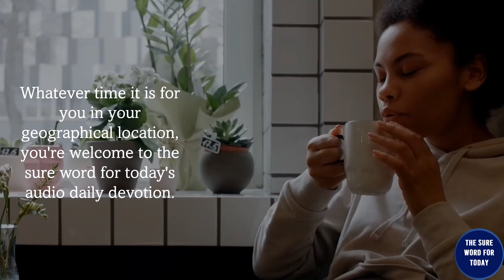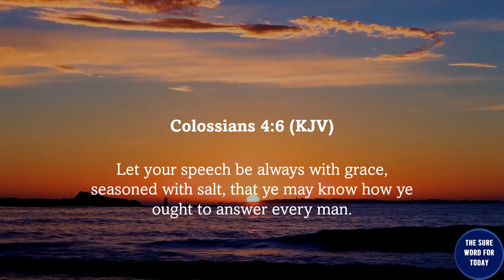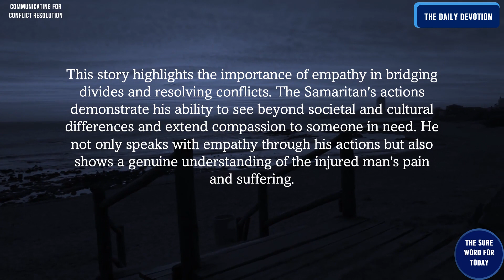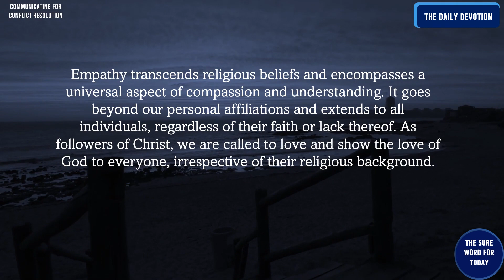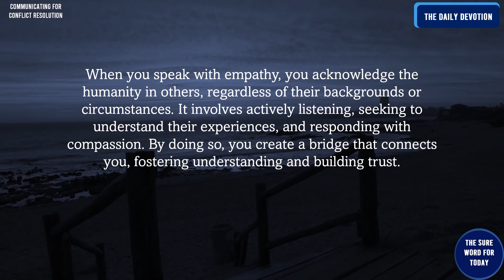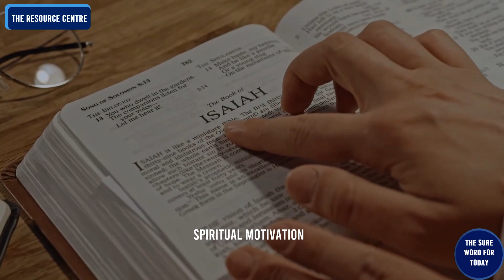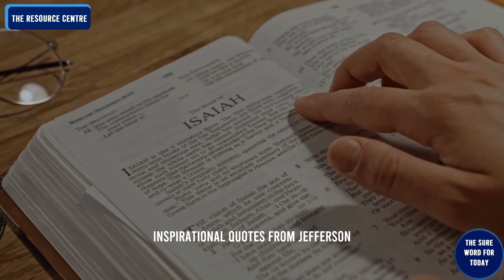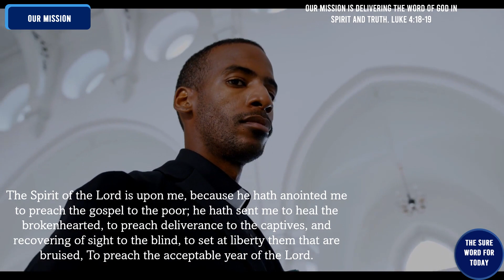Communicating for Conflict Resolution |Part 3 of 7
Let your speech be always with grace, seasoned with salt, that ye may know how ye ought to answer every man. You have an advantage when negotiating disagreements and trying circumstances, if your communication is salt-seasoned. You can approach anyone, n matter the depth of the conflict or uproar with a soft and caring demeanour rather than reacting harshly or aggressively.

Chapters
00:00  - Intro
00:14  - The Universal Greetings
00:40  - The Affirmation
00:54  - The Sure Word for Today's Title
01:09 - The Key Bible Verse
01:40  - The Sure Word for Today's Narration
04:54 - The Sure Word for Today's Resource Centre
09:57 - Our Mission
10:54 - Message from Jefferson